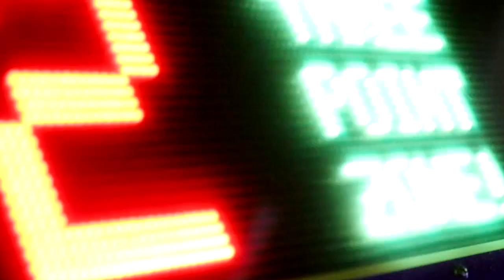HEALTHY VS JUNK FOOD CHALLENGE!!